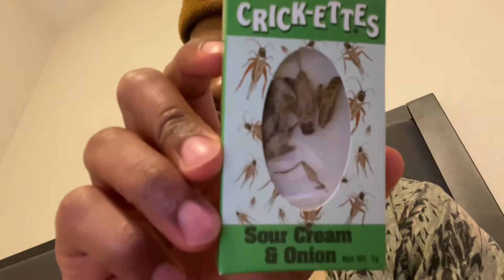MY RELATIONSHIP.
here's how my relationship pretty much goes comment down below how yours does and do me a huge favor and just hit the thumbs up for me! thank you to the 4 new subscribers i gained yesterday! thats luv haha most yall who watch just need to subscribe already but anyways enjoy.